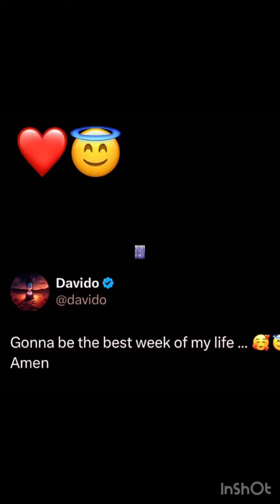PARTY AFTER PARTY👉AS DAVIDO'S CHIOMA COUSINS BRED WIFE FAITH DROP FULL DETAILS ABOUT CHIOMA TWINS